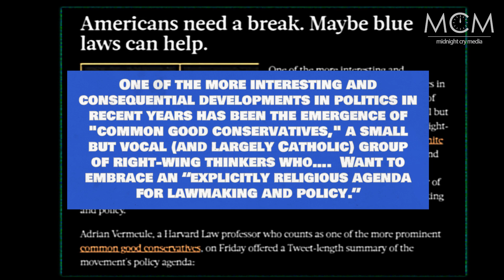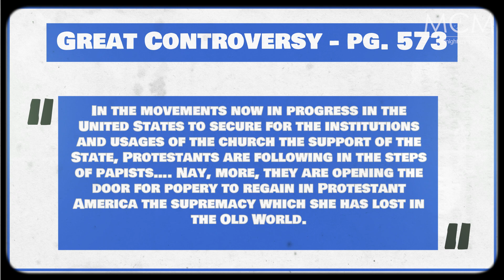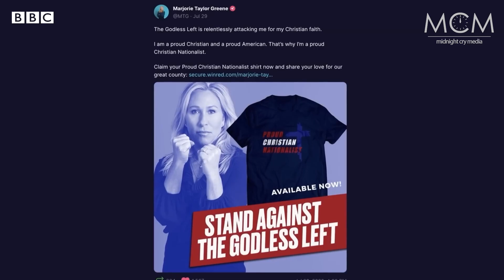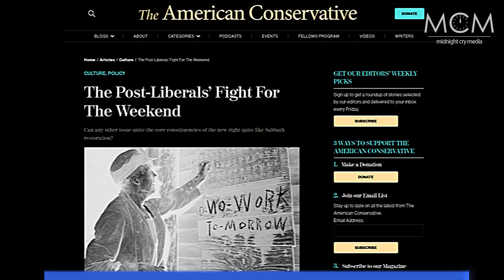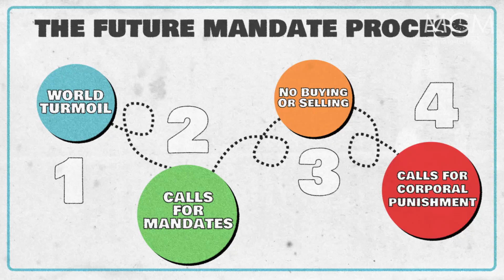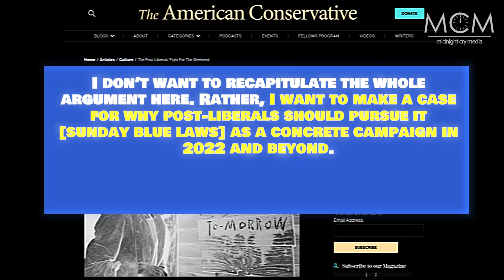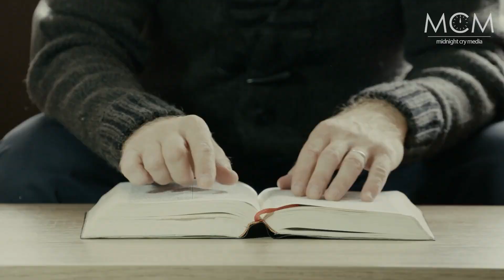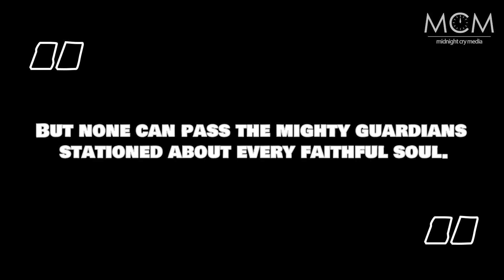They Want a Sunday Blue Law | Prophetic Eye - E9 | The Rise of Post Liberals & Christian Nationalism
In this episode of The Prophetic Eye we take a look at the rise of the Post Liberals and Christian Nationalism. These Christian Nationalists are angry and they are getting organized. These movements will eventually lead to the legislation of the Sunday Law mandating a day of rest.

Please keep this ministry in your prayers
Please share with others